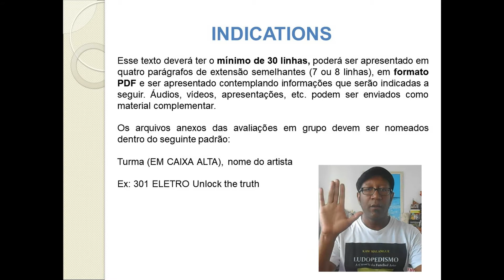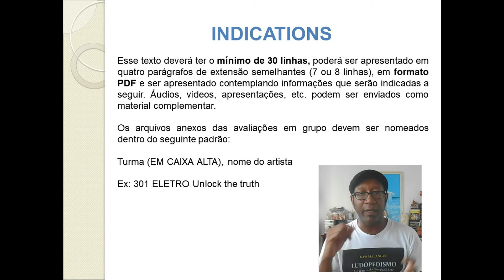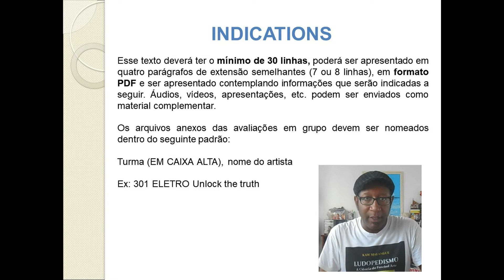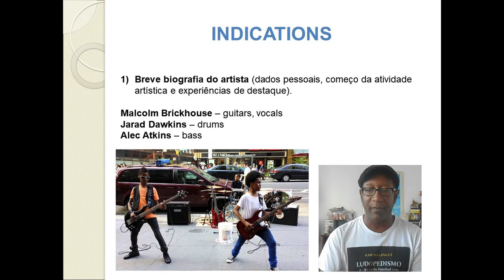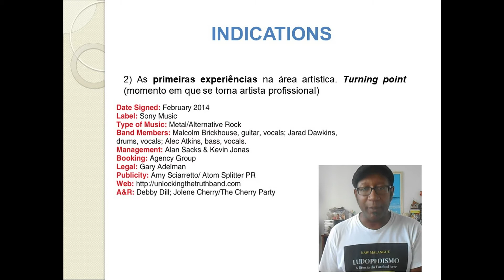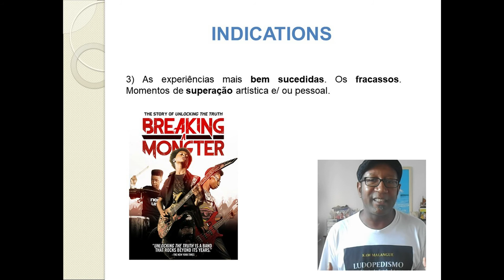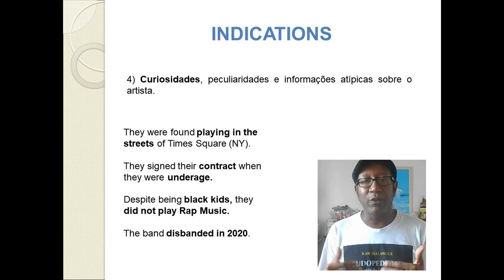Tips presentation Unlock the truth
Breaking a monster